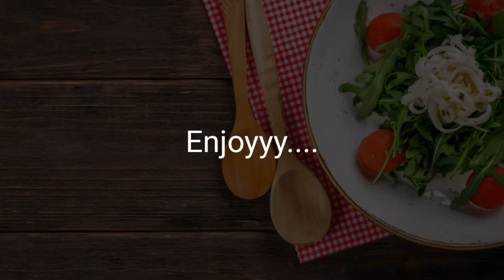Adobo Paksiw na Bangus with talong Recipe||Easy cooking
"Ingredients"

1 medium Bangus(Milk fish)
2 cloves garlic
1 medium onion
Ginger
4 cps egg plant
1/2 tsp salt
1/2 tsp pepper
1 1/2 tbsp sugar
1 1/2 tbsp vinegar
2 tbsp oil or pork lard
2 green chilli
1 cup water
1/4 cup soy sauce

"Procedure"

wash the bangus or milk fish thoroughly
slice all ingredients as needed..
in a cooking pot arrange fish, eggplant, onion,garlic,green chilli then add salt and pepper, then pour water and adjust if necessary..Cook in medium heat for 10 min.
then add vinegar,sugar and soy sauce..add oil or pork lard(optional) let simmer until the fish and eggplant is fully cooked..

Happy cooking..
God bless..